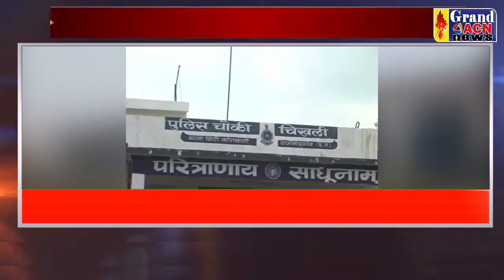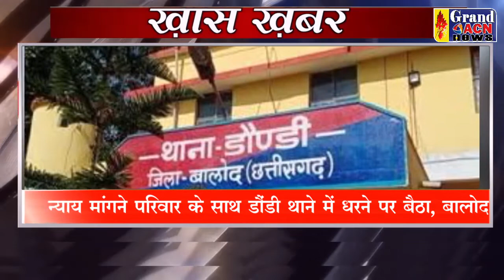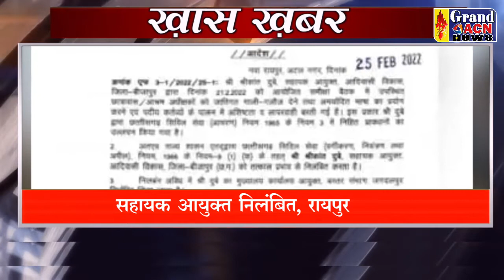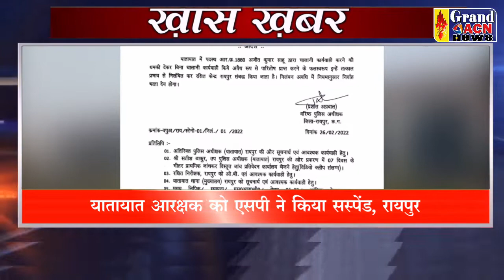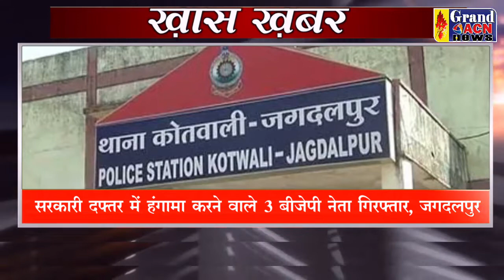Khas Khabar 27 FEBRUARY 2022 Grand ACN News